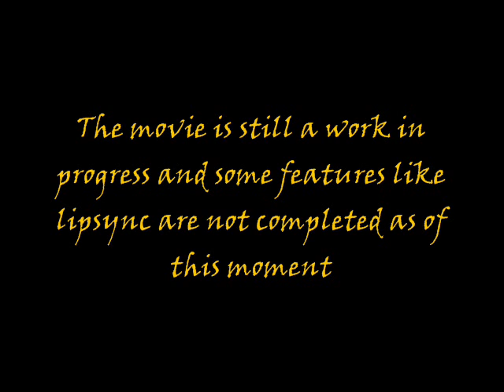Tales of Oblivion Early Sneak Peek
This is a short Sneak Peek for a full length Machinima movie using the game Oblivion. It will be about what happens after the game. With the "Hero of Kvatch" now dead and the Empire in complete chaos. One man will stop at nothing to bring the Empire back to it's former glory.